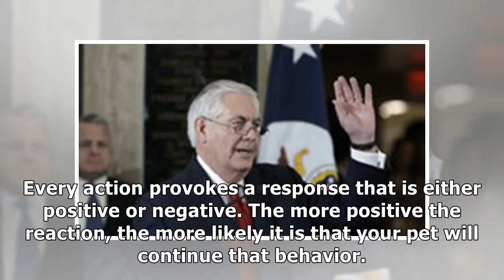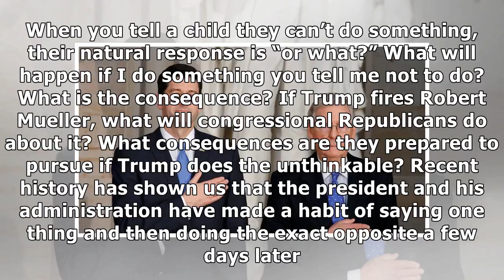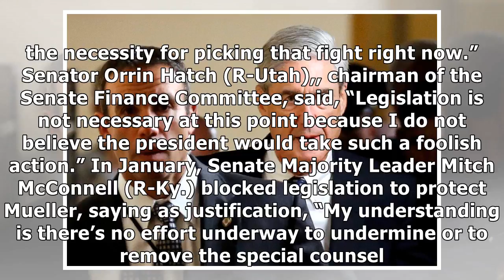24h News - If Trump Fires Mueller, Blame Congressional Republicans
24h News - If Trump Fires Mueller, Blame Congressional Republicans